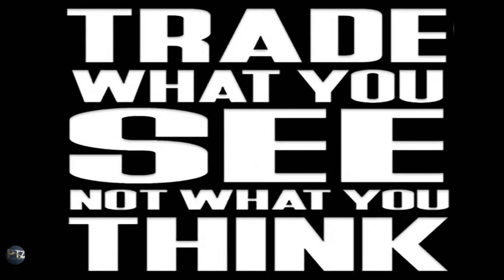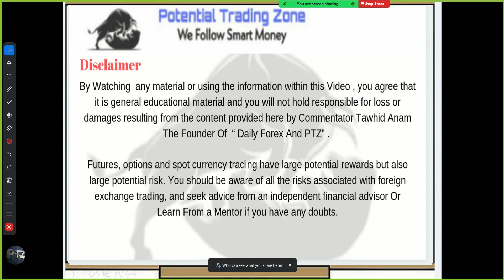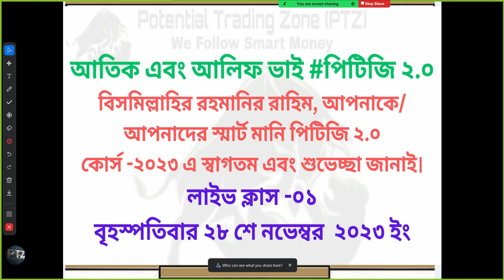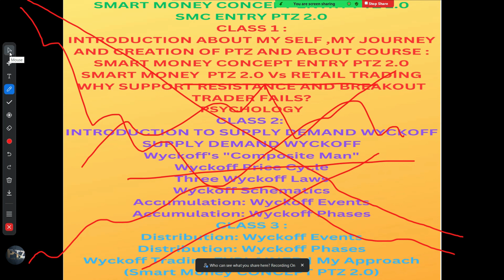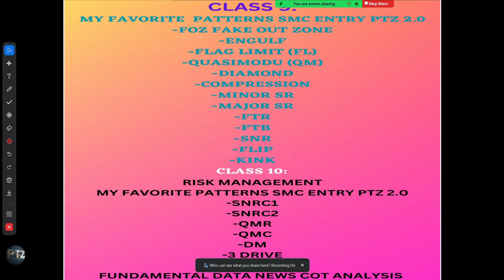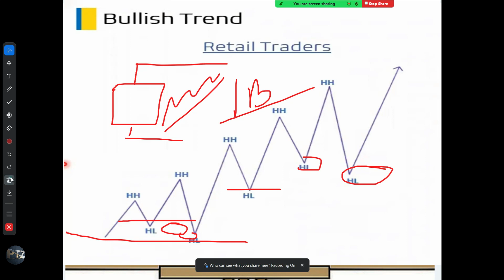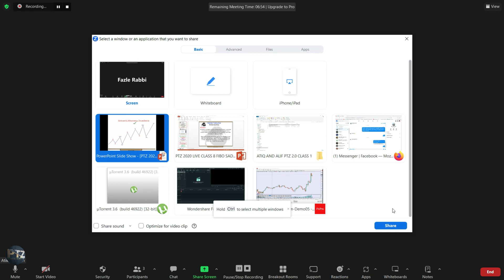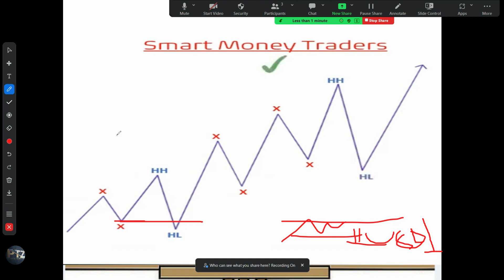স্মার্ট্মানি পিটিজি ২.০পেঈড কোর্সের লাইভ ক্লাস ভিডিও নমুনা-সেম্পল পে-ঈড কোর্স নেওয়ার আগে দেখে নিন !!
যোগাযোগঃ

যারা আমার পিটিজি ভীডিও ,পোস্ট এনালাইসিস দেখেন ,ভাল লাগে ,উপকার পান কমেন্টস করেন ,শেয়ার করেন এবং ইচ্ছা থাকা স্বত্বেও পেঈড কোর্স করতে পারছেন না তাদের জন্য সু- খবর !।এই ভিডিওর ডেস্ক্রিপ্সন এ আগের সিরিজ গুলোর ভিডিও লিঙ্ক আছে মানে মিনি কোর্সের ৫টা ভিডিও সবগুলো দেখবেন। এইসব ভীডিওতে আমি অনেক গুরুত্তপূর্ন বিষয় শিক্ষা, পরামর্শ,উপদেশ ,গাইড এবং টিপস শেয়ার করেছি যা হয়ত অনেকের কাজে লাগতে পারে। ভিডিও ১ এ কি কি গুরুত্তপুর্ন বিষয় আছে তা লিস্ট করে আমাকে ওয়ার্ডে দেখাবেন। এরপর ভিডিও ২,৩,৪,৫ সবগুলা । এই টা যারা করবেন এবং আমাকে মেইল( সংযুক্ত) করবেন তাদের আমি আরও ভিডিও এবং টিপস , গাইড দিব ইনশাল্লহ।।আমি চাই যারা এবং ফ্রি পিটিজি চান তাদের একটা সিরিয়াস এবং এক্টিভ টিম যাদের আমি আরো বেশি সাপোর্ট দিব ইনশাল্লহ্।
৩।ঈদ স্পেশাল অফার- ১০ টি লাইভ ক্লাস -“ফরেক্স স্পেশাল পিটিজি কোর্স -২০২১"- ফ্রি পিটিজি মিনি কোর্স পর্ব৩

#3 things!!
1.Spot PTZ
 2.Fix your bullish or Bearish Sentiment
 3.Boom! Trigger
To Find Out  more about PTZ and learn ,